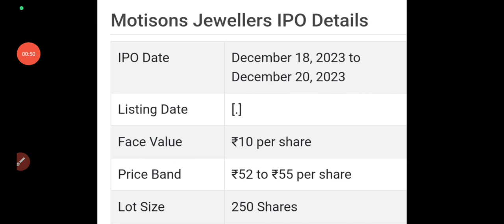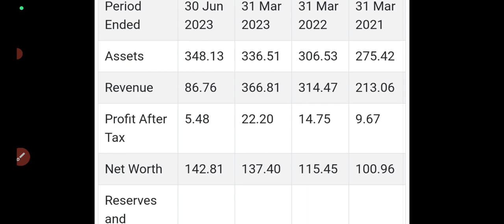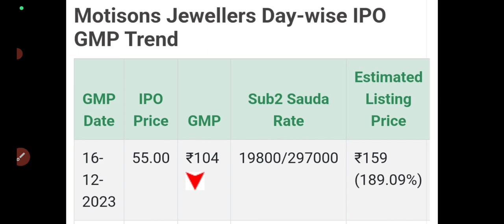motisons jewellers ipo gmp today🔥motisons ipo review🤑motisons ipo full details🔥motisons ipo gmp 190%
motisons jewellers ipo gmp today
motisons jewellers ipo review
motisons jewellers ipo apply or avoid?
motisons jewellers ipo gmp
motisons jewellers ipo full details
motisons jewellers ipo price band
motisons jewellers ipo
All ipo gmp today
doms ipo gmp today
inox cva ipo gmp today
India shelter ipo gmp today
muthoot ipo gmp today
motisons ipo gmp today
rbz jewellers ipo gmp today
happy forgings ipo gmp today
mufti ipo gmp today
suraj estate ipo gmp today
Doms ipo full details
Doms ipo opens tomorrow
doms ipo 12 december gmp update
doms ipo apply or avoid?
india shelter ipo apply or avoid?
India shelter ipo full details
Motison Jewellers ipo
Muthoot Microfin ipo
Muthoot Microfin ipo gmp
Happy Forgings ipo gmp
Allied Blenders IPO
Allied Blenders IPO Review
Allied Blenders IPO Date
Allied Blenders IPO GMP
Doms IPO
Doms IPO GMP
Doms IPO Review
Tata technologies ipo allotment
Gandhar oil ipo allotment status
Fedbank financial ipo gmp
Flair writing ipo gmp today
Gandhar Oil ipo gmp
IREDA ipo gmp
Protean egov ipo allotment status
Mama earth ipo allotment
Cello world ipo gmp
Cello ipo listing date
Cello world ipo allotment status
Ask automotive ipo gmp
Esaf small finance ipo gmp
Zaggle ocean ipo gmp
Rr kabels ipo gmp today
Rishabh instrument ipo allotment status
Zaggle prepaid ocean ipo gmp
Sai silks ipo gmp
Jsw infrastructure ipo gmp
Signature global
Signature global ipo gmp